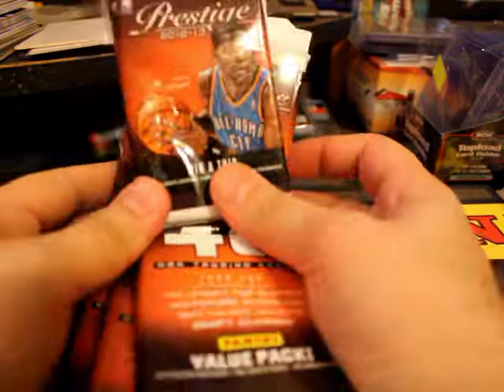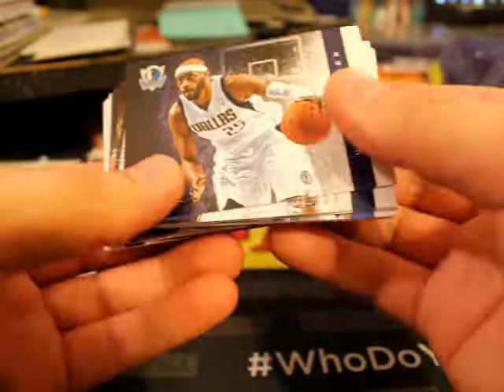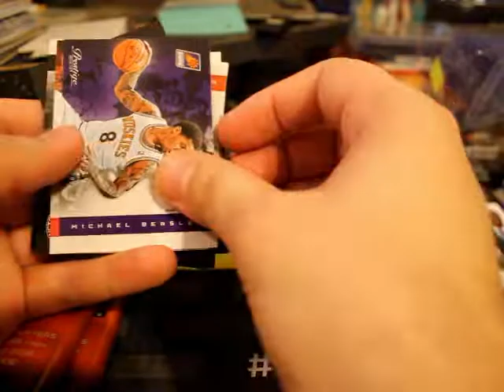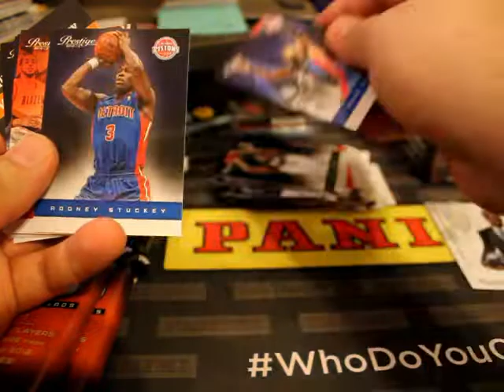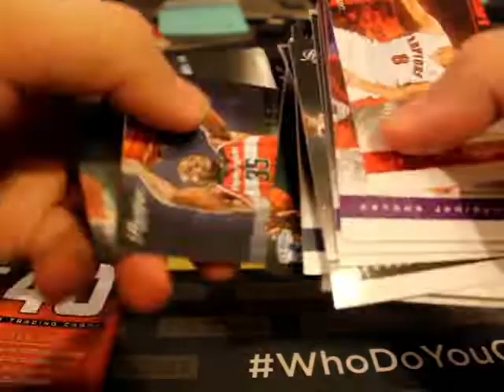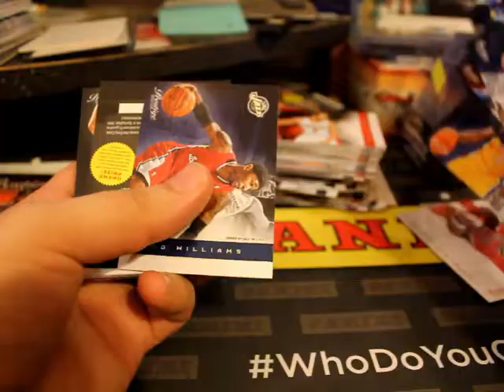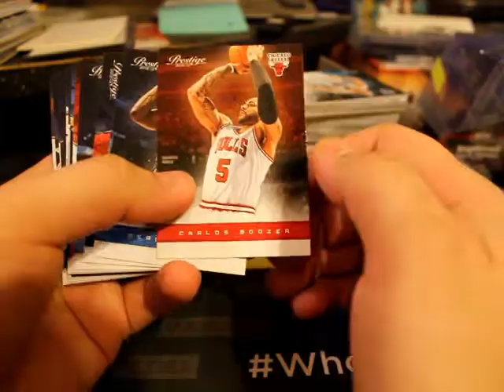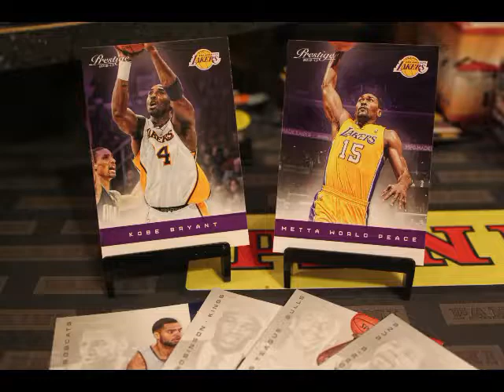Throwback Weekend | Prestige 2012-13 Quad Break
Here is a little throwback break of Prestige Basketball 2012-13!

Sneak Peeks & Sales: Instagram: wolfeh777